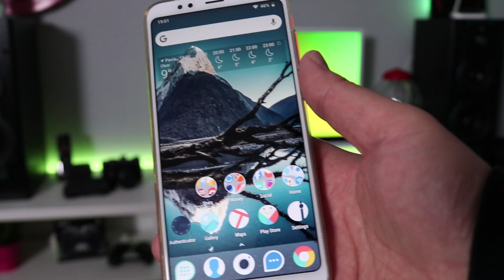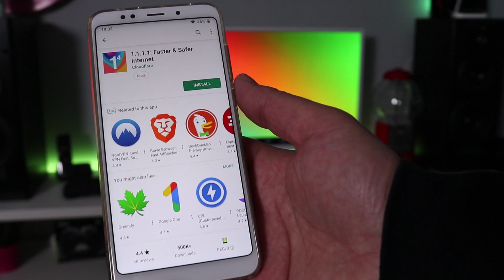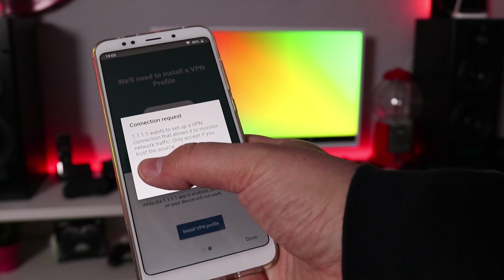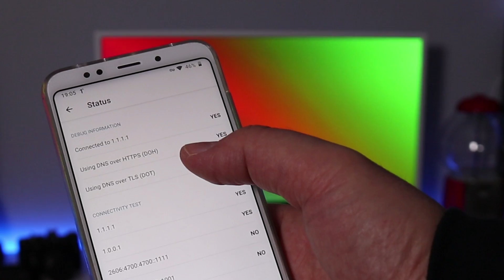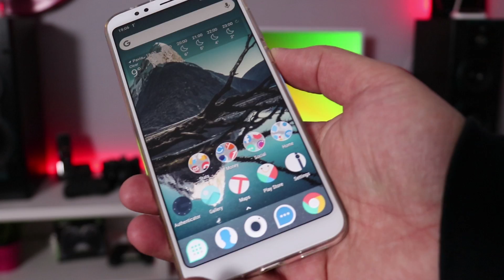Unblock and Make Your Internet Faster On Android With DNS Unblocker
Unblock and Make Your Internet Faster On Android using DNS Unblocker. With this easy method you can unblock and make faster your internet connection on any Android device: smartphone, tablet, tv box or android tv. Unblock isp blocked websites while having a faster internet speed on any android device!
This method uses a free app by Cloudflare that changes the DNS servers. Using the DNS of Cloudflare for IPV4 and IPV6 in order to avoid blocks and ISP blocked websites. The DNS unblocker will also give you a faster internet connection. Fix slow internet connection and change to the best dns android settings now!

This video is about how to unblock and make your internet faster on Android with DNS unblocker.